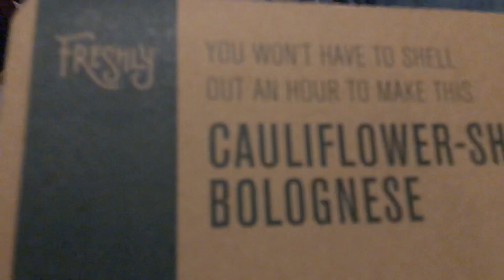FRESHLY dinner 4 A SATURDAY😉😉😉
NOT 2 SHABBY—@ ONLY 450-CALORIES🎉🎉🎉🎉🎉😉😉